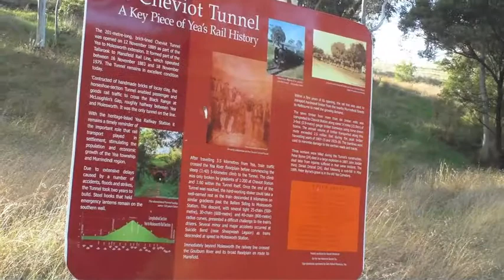Jamieson Ride April 1 2012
Motorcycle Adventure Ride Jamieson April 2012